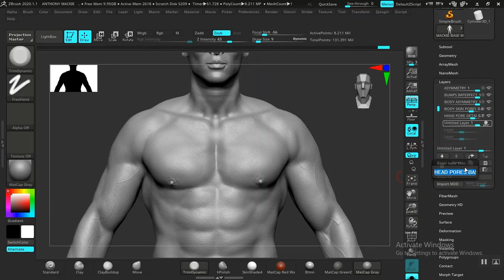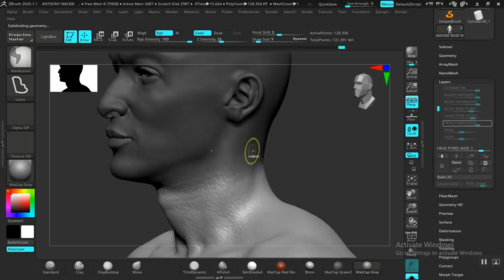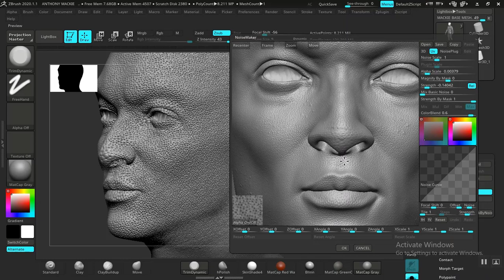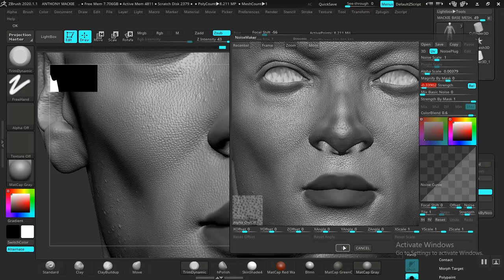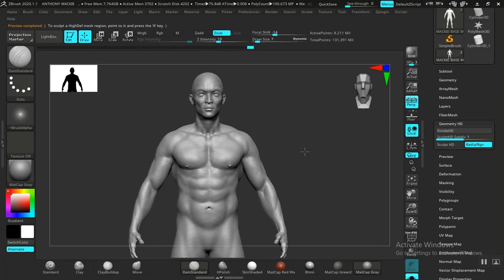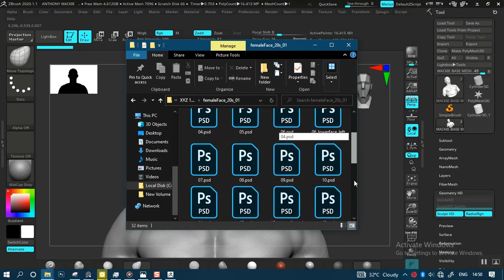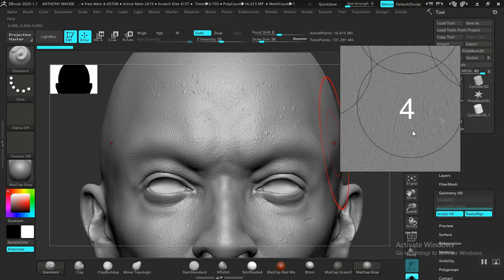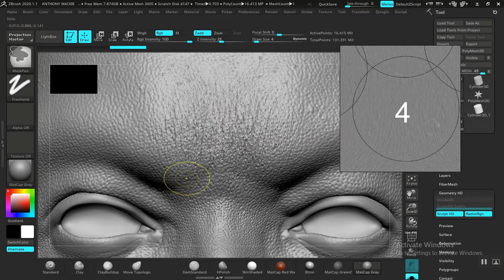18 ZBRUSH CHARACTER TEXTURINGXYZ SKIN PORES 01 REALISTIC 3D AFRICAN MALE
Title: Create a Realistic 3D African Male Character Design with Urban Clothing - Complete Tutorial

In this in-depth tutorial, I’ll walk you through the entire process of creating a detailed 3D model of an African male character, complete with urban-style clothing. We’ll cover everything from sculpting to texturing and rendering, using powerful tools like ZBrush, Substance Painter, Marvelous Designer, and Maya.

You’ll learn how to achieve realistic dark skin tones, create worn-out clothing textures, and bring your character to life with cinematic lighting.

What You'll Learn:

Sculpting in ZBrush: Step-by-step techniques for capturing detailed facial and body features, and sculpting shoes for your character.

Clothing in Marvelous Designer: How to design a stained, worn-out hoodie, shirt, and jeans, followed by retopology for efficient game-ready models.

Texturing in Substance Painter: Realistic dark skin texturing, along with leather shoe textures and weathered fabric details on the clothing.

Eye Texturing in Substance Painter: Learn to texture lifelike eyes for an authentic character look.

Rendering in Marmoset Toolbag & Maya Arnold: Lighting and rendering techniques for beautiful, cinematic results in Marmoset Toolbag and Maya’s Arnold renderer.

Whether you’re just starting or looking to refine your skills, this tutorial will provide valuable insights and techniques to boost your character creation workflow.

Resources:

Software used: ZBrush, Substance Painter, Marvelous Designer, Maya Arnold, Marmoset Toolbag.

Join me in this creative journey, and let’s craft something incredible together!

F YOU LIKE THIS CONTENT AND YOU WISH TO SUPPORT ME..

Hi guys, Am finally able to complete this personal project as a tutorial... cheers